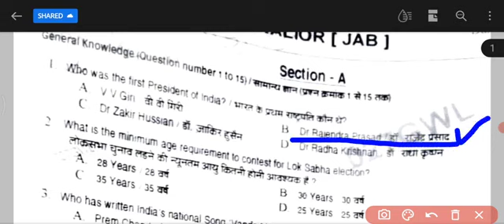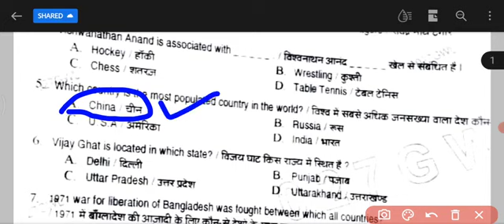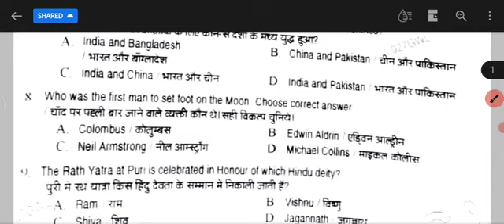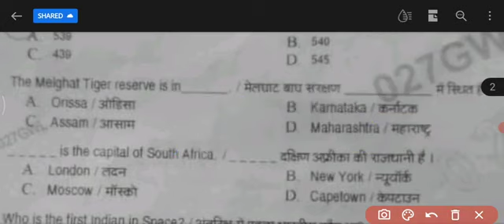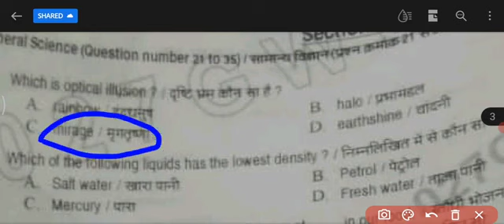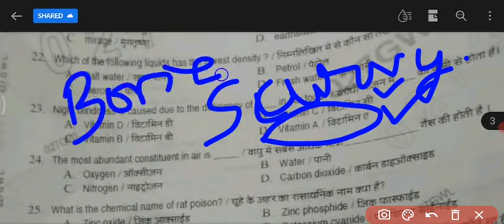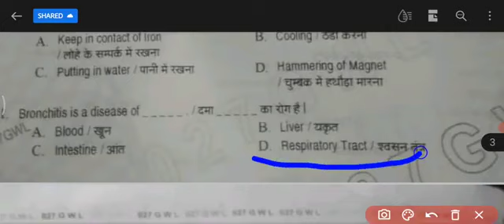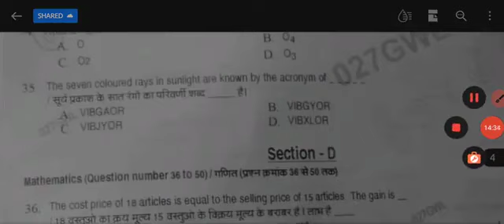25 जुलाई एग्जाम की आखिरी तैयारी मिस मत करना वरना पछताओगे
Visit Us Your Telegram👇👇
1) JOIN FOR FREE PDF⭕

(2). THE ARMY CLASSES LINK👇👇

MEG banglore MEGBharti#peraRegemeñtBharti

army gd paper,army paper,new exme videio
army new gk paper

1. army gd Model paper 2021
2. army gd original paper 2021
3. army practice set 2021
4. army Model paper 2021
5. army gd paper 2021
6. army gd 28 March 2021 paper
7. army gd original paper
8. army paper 2021
9. army tdn Model paper 2021
The army classes
12. Army original paper
13. Arny gyan
14. Army online class
15. Army gd ka paper
16.